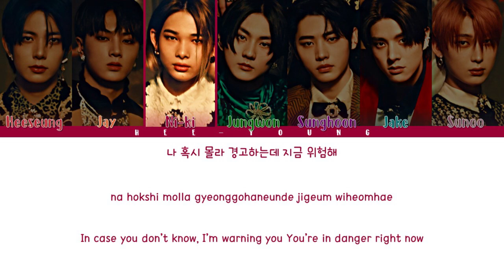ENHYPEN "Growl" 2021 KBS Song Festival (Color Coded Lyrics) | Cover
♪ Artist: ENHYPEN x TXT
♪ Song ♫: Growl [Original by EXO]
♪ Album:
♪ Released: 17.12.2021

~Members~
★ Jungwon, Heeseung, Jay, Jake, Sunghoon, Sunoo, Ni-ki